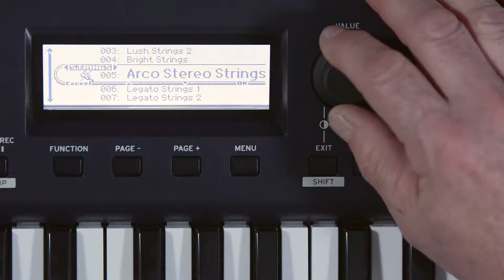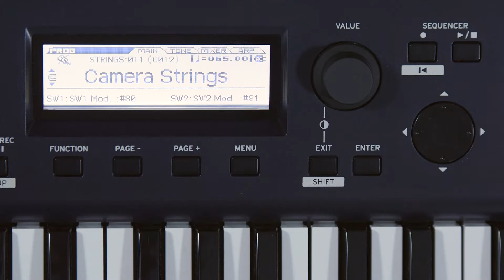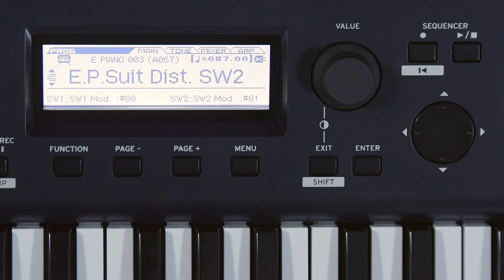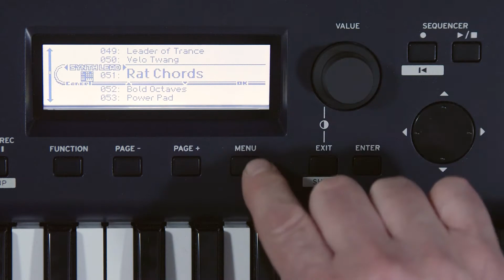04 KROSSII - Utilizando las Herramientas de Performance